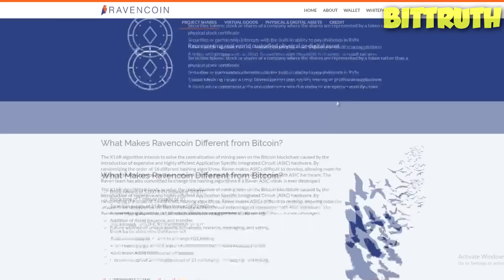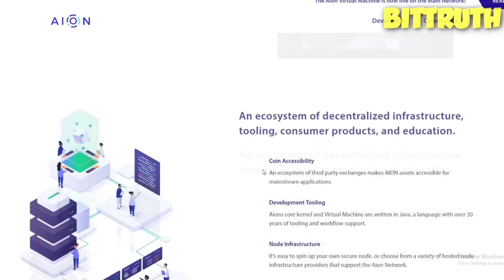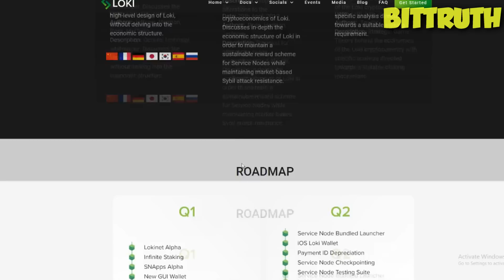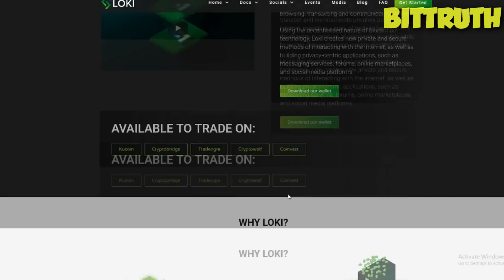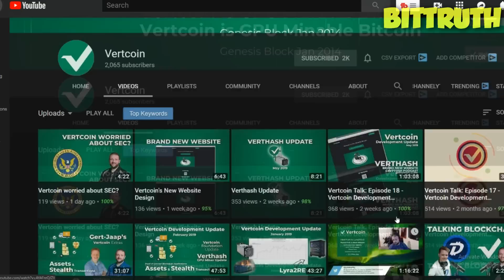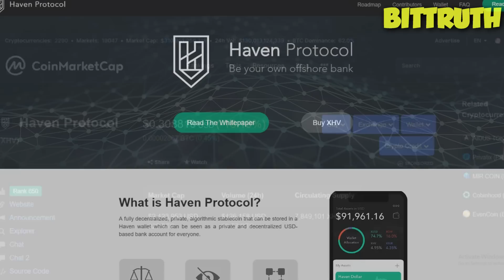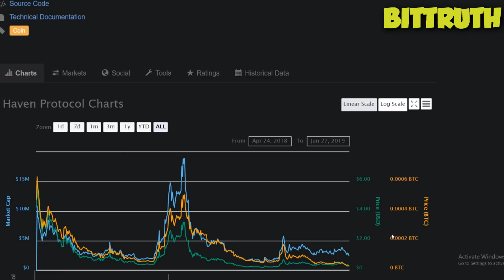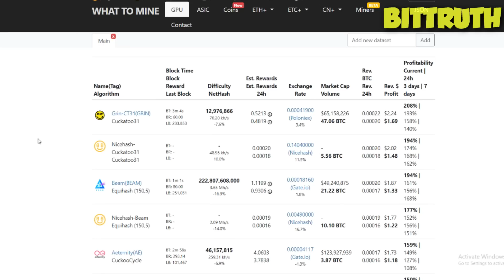✅TOP 5 BEST GPU+CPU MINEABLE COINS TO MINE IN 2019 -📈PROFIT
Top 5 coins to mine in 2019 with gpu or cpu or both. These are coins for you to mine with your gpu mining rig and get a lot of profitability for it. Crypto mining with new coins to mine and learn what to mine in 2019 instead of cryptocurrency mining only big coins like ethereum ETH.

📧You can say hi to me via email📧

●▬▬▬▬▬๑۩۩๑▬▬▬▬▬▬●

📈HAVE A PROFITABLE DAY!!